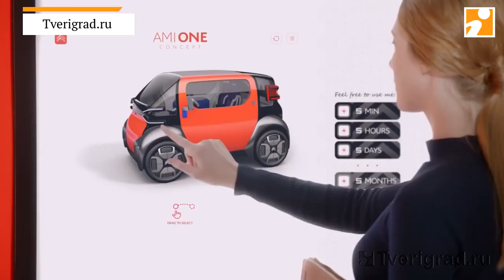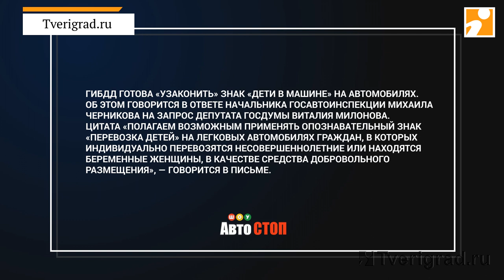«Авто-стоп шоу» от 5 декабря